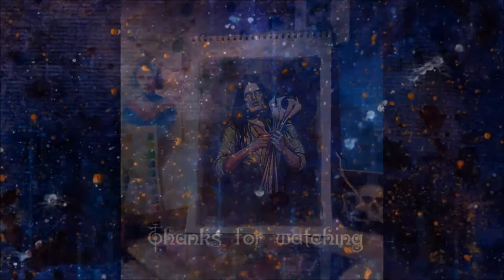Peter Steele | fanArt | watercolor